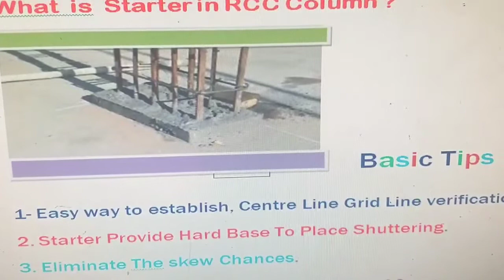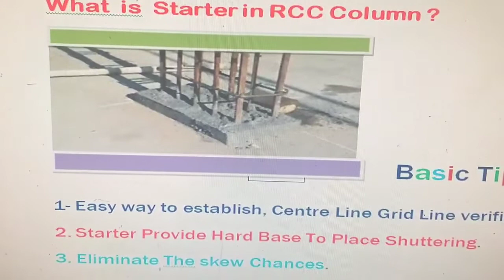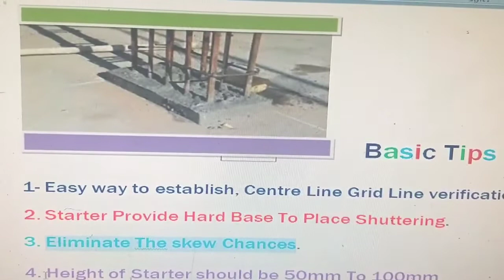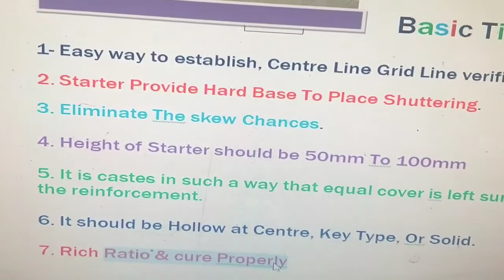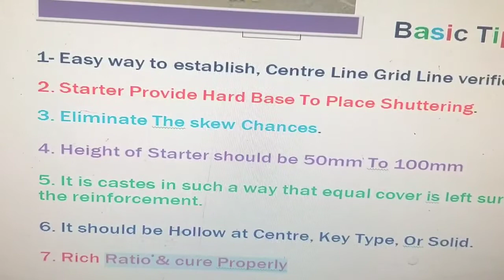what is purpose of starter in construction?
what is Stater in R.C.C Column.